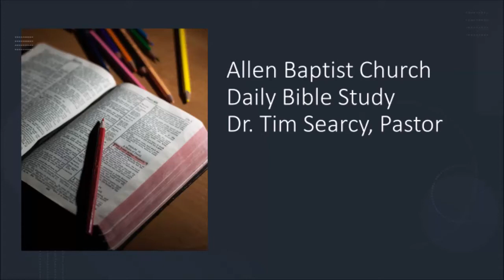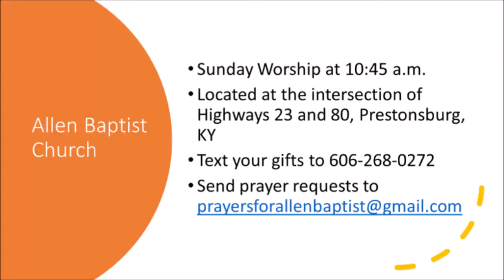Allen Baptist Church Daily Bible Study, March 17, 2021